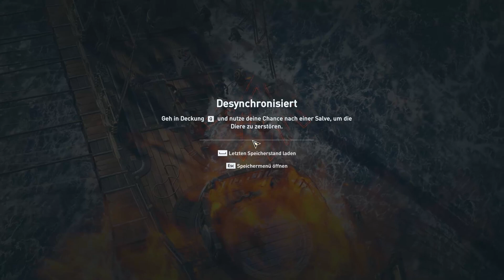Seefahrt | Assassin's Creed Odyssey #050 Let´s Play German Deutsch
Assassin's Creed Odyssey Let's Play German by Tavalero
Assassin's Creed Odyssey Let's Play Deutsch by Tavalero
Assassin's Creed Odyssey Gameplay German by Tavalero
Assassin's Creed Odyssey Gameplay Deutsch by Tavalero

Wenn Ihr Vorschläge zur Verbesserung meines Kanals und meiner Videos habt,
schreibt es in die Kommentare, oder schickt mir eine E-Mail.

Über ein Däumchen nach oben und ein Abo würde ich mich freuen.